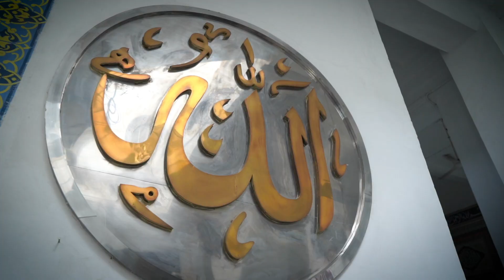Sholat Jum'at di Masjid Cut Meutia, Jakarta yang Bersejarah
Selamat hari Jumat kawan-kawan semua, semoga kesehatan dan keberkahan selalu barsama kita semua🙏 aamiin